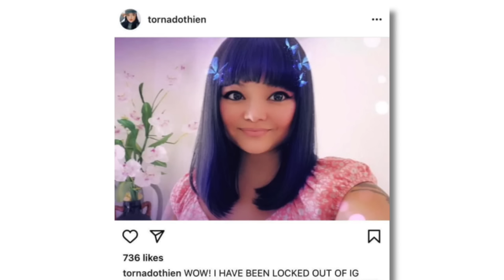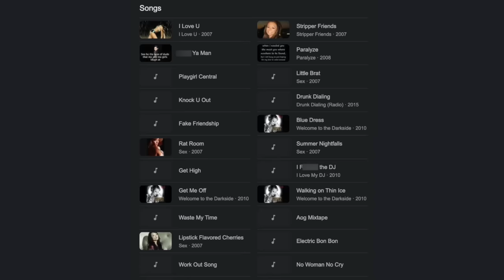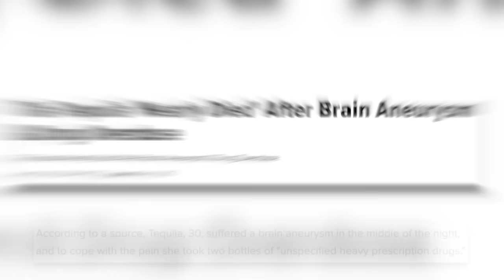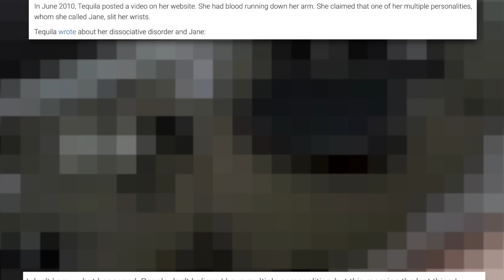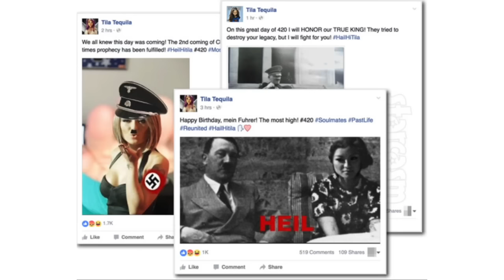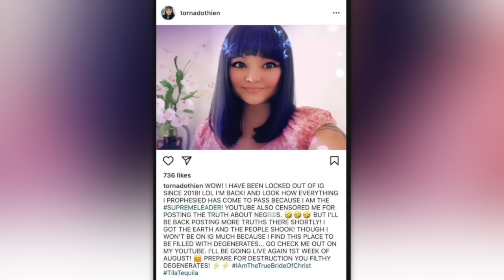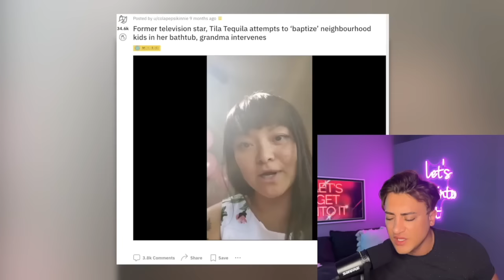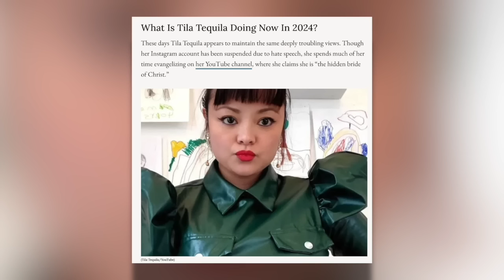The DOWNFALL of Tila Tequila: CONTROVERSIAL Reality Star to HATEFUL & RACIST MONSTER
Thank you to this episode's sponsor! and download the Zocdoc app for FREE. Then find and book a top-rated doctor today.

Tila Tequila, the queen of controversy, saw her career spiral down a wild rollercoaster ride. Known for her wild antics and boundary-pushing behavior, she rose to fame through reality TV and social media. But as quickly as she soared, she crashed just as hard. Tila's career took a nosedive after a series of highly publicized scandals, including inflammatory social media posts and controversial remarks. Her once-promising career came to a screeching halt as sponsors dropped her, and opportunities dried up. The downfall of Tila Tequila serves as a cautionary tale of the perils of fame and the consequences of crossing the line in the public eye. So, let's get into it.